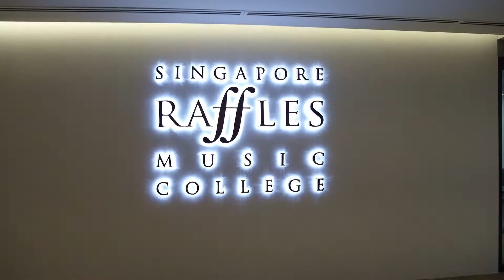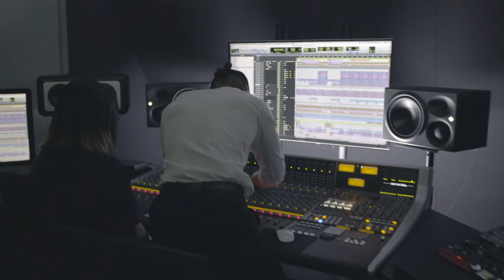Welcome to Singapore Raffles Music College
Perform and produce your own music. Pursue your aspirations with our Diploma and Degree programmes. Classes open in March and September.

Since 2001, Singapore Raffles Music College (SRMC) has been one of Singapore’s most established tertiary institutions for music and dance education. SRMC partners with the University of West London, London College of Music,  to offer accredited music and dance degree programmes.